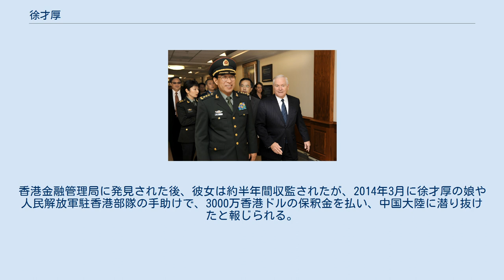徐才厚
徐 才厚（じょ さいこう、1943年6月 - 2015年3月15日）は中華人民共和国の軍人。
総政治部主任、中国共産党中央政治局委員、党中央軍事委員会副主席、国家中央軍事委員会副主席を歴任。
最終階級は上将。
 徐才厚 1943年、満洲国時代の奉天省復県に生まれる。
1963年8月、人民解放軍に入隊。
1963年8月～1968年12月、ハルビン軍事工程学院電子工程系で学ぶ。
卒業後、陸軍第39軍の農場で働き、1970年3月、吉林省軍区独立師団第3連隊第2大隊第6中隊に配属。
1971年4月、中国共産党に入党。
 1971年6月、瀋陽軍区守備第3師団砲兵連隊第1大隊第2中隊副指導員、1972年8月、吉林省軍区政治部幹部、副処長。
1980年10月～1982年8月、解放軍政治学院培訓班で学ぶ。
1982年8月、吉林省軍区政治部幹部処処長、1983年5月、吉林省軍区政治部副主任。
1984年12月～1985年8月、瀋陽軍区政治部群工部部長。
以後も政治将校として昇進を続けた。
 1985年8月～1990年6月、陸軍第16集団軍政治部主任、1990年6月～1992年11月、第16集団軍政治委員。
1990年、少将。
1992年～1993年、総政治部主任助理。
1993年、中将。
1993年～1996年、総政治部副主任兼「解放軍報」社社長。
1996年～1999年、済南軍区政治委員。
1997年9月、第15回党大会で党中央委員会委員に選出される。
 1999年9月、第15期4中全会において中国共産党中央軍事委員会委員に増補され、総政治部常務副主任に任命。
1999年、上将に昇格。
同年10月31日、第9期全人代常務委員会第12回会議において中華人民共和国中央軍事委員会委員に増補された。
 2002年11月、第16回党大会において党中央委員に再選されるとともに、11月16日の第16期1中全会において党中央軍事委員会委員、党中央書記処書記に選出された。
同年11月、総政治部主任に昇進。
 2004年9月、総政治部主任を退任。
同年9月19日、第16期4中全会において胡錦濤が党中央軍事委員会主席に選出されると、同委員会副主席に就任した。
 2007年10月、第17回党大会において党中央委員に再選、中央政治局委員となる。
党中央軍事委員会副主席にも再任され、党中央書記処書記を退任。
 2012年11月、第18回党大会において党の全役職から退いた。
のち収賄の容疑で習近平総書記指導部により訴追された。
 膀胱癌が悪化したため北京市内にある人民解放軍附属の病院に入院していたが、2015年3月15日、多臓器不全のため死去。
71歳没。
 2014年6月30日、中国共産党中央政治局の会議で、徐才厚の党籍を剥奪すると習近平総書記が発表した。
共産党指導部は徐が収賄行為に関わったと認定し、検察部門による訴追を決めた。
中国人民解放軍総後勤部元副部長の谷俊山から多額の賄賂を受け、自宅に金塊や大量の高級酒を所蔵していたという。
報道によると、末期の膀胱癌の療養中の徐は3月中旬、北京市内の病院から連行され、妻と娘も同日に拘束された。
 また、2013年、香港で100億香港ドルを資金洗浄しようとした20代の女性は徐の関係者と見られる。
香港金融管理局に発見された後、彼女は約半年間収監されたが、2014年3月に徐才厚の娘や人民解放軍駐香港部隊の手助けで、3000万香港ドルの保釈金を払い、中国大陸に潜り抜けたと報じられる。